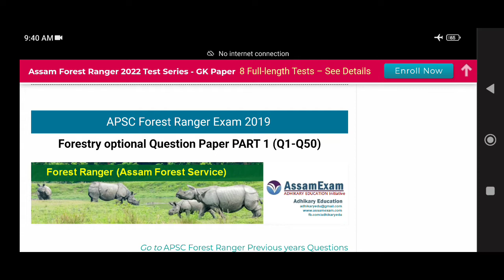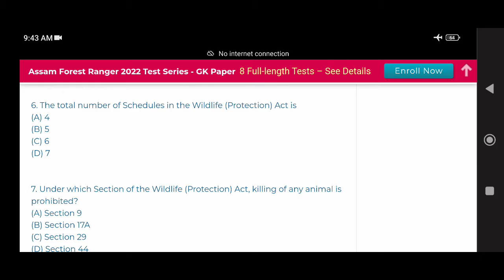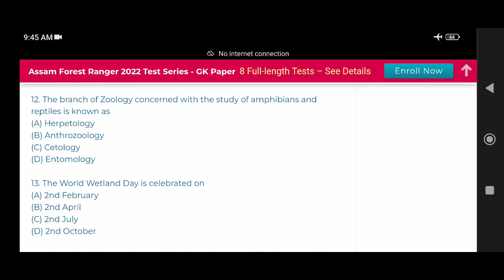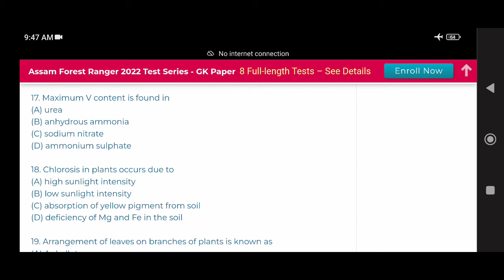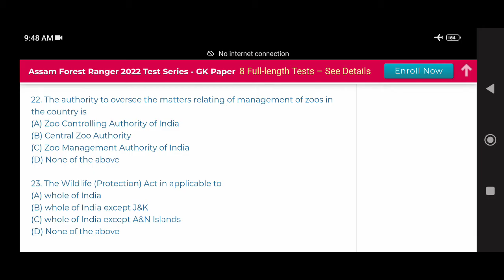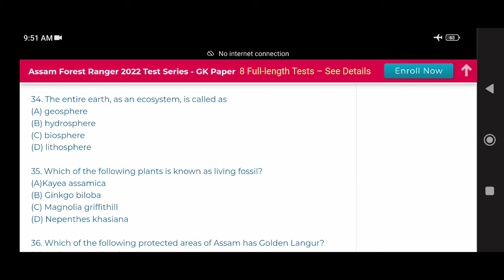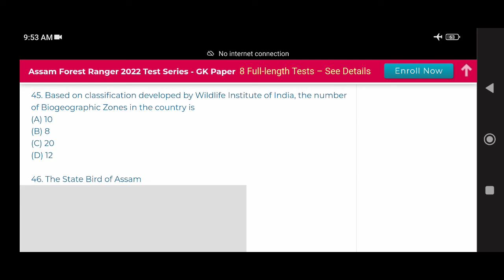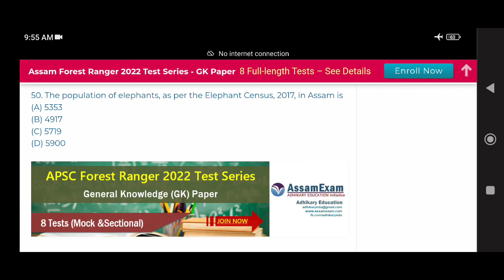APSC Forest Ranger Examination 2023: Forestry Optional 2019 Question Paper (Part - 1: Fully Solved)